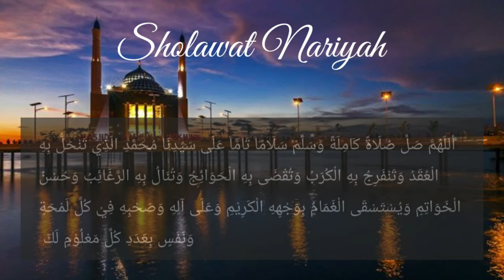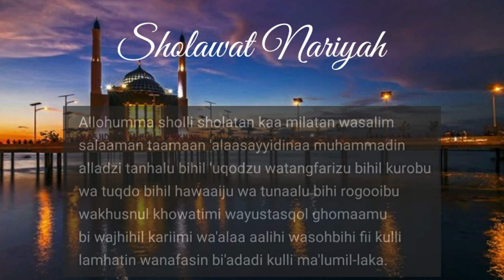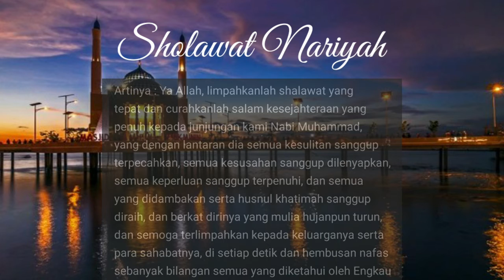sholawat Nariyah merdu menyentuh hati, Sholawat untuk nabi Muhammad S A W